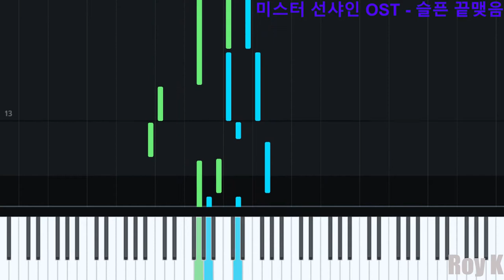[피아노] 슬픈 끝맺음(Sad Ending) 미스터 선샤인(Mr. Sunshine) OST